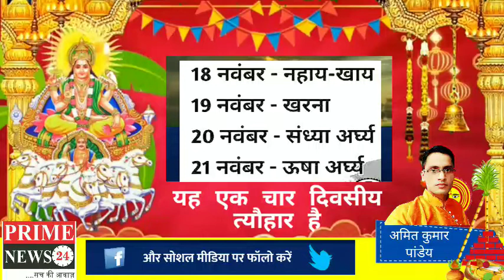आज से शुरू हो रहा है। छठ का पर्व